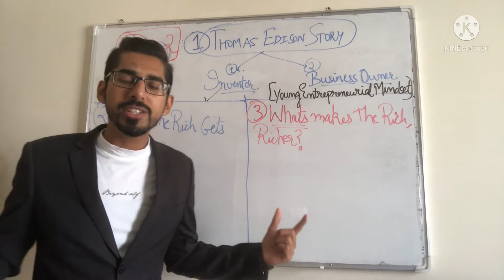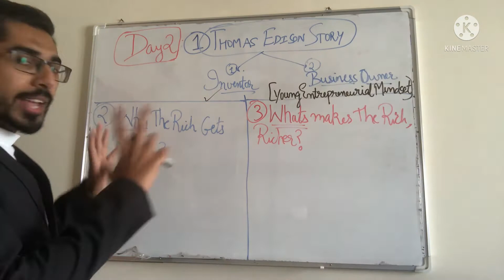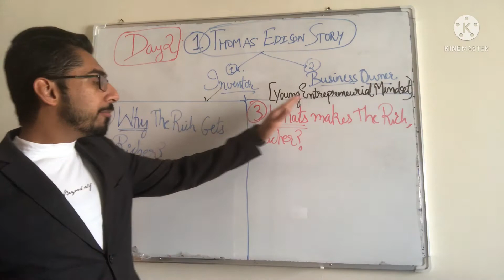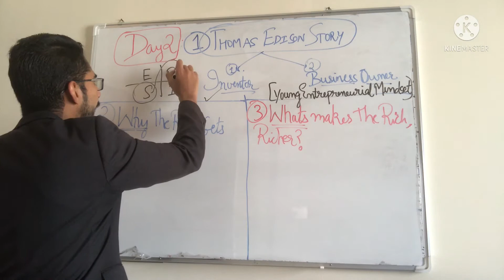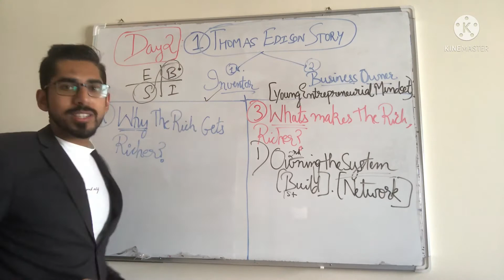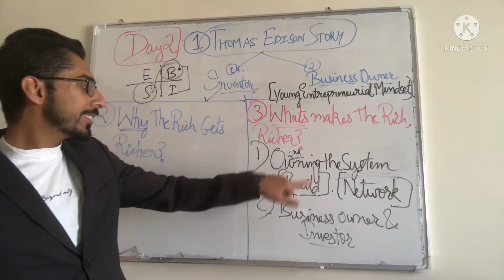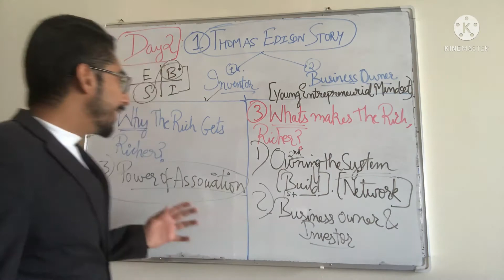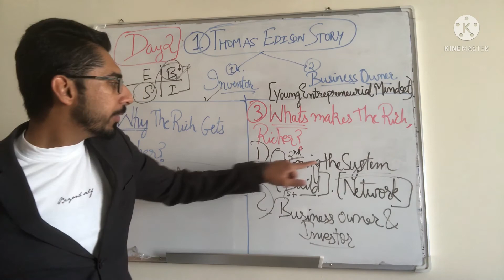Day 2 - Story of thomasedison || Poor VS. Rich Mindset | What Makes The Rich, Rich?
In this video, Furqan Amin Motiwala shares the summary of chapter "What Makes The Rich Rich?" from famous book businessschool of robertkiyosaki . This video will give you a youngentrepreneurs mindset & path towards financialfreedom , financialindependence .